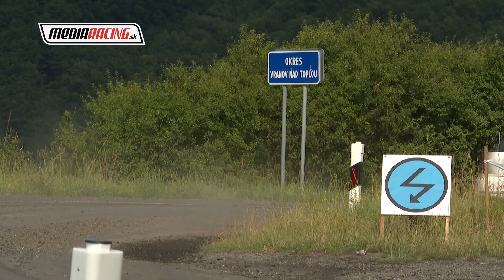Š. KUBACKA - J. KUBACKOVÁ - Rally VRANOV 2023